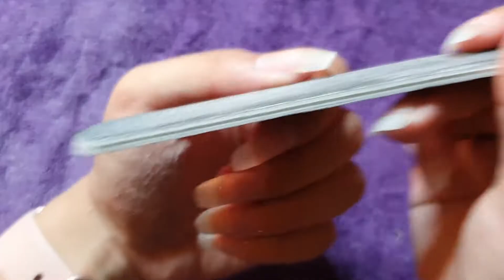NAIL ART en CAMAÏEU jaune et vert 💛💚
Un nail art stylé mais simple ? 💅💛💚 C'est ce que je te propose dans cette vidéo ! J'adore l'effet graphique de cette pose 🧡

Produits utilisés :
* nail prep : ONGLE24 sans acétone
* primer ONGLE24 ultra bond primer
* gel : ONGLES24 Gel Modelage (Proline Rose)
* gel paint blanc
* vsp de couleurs : amazon
* accessoires d'onglerie amazon

Je te fais de gros bisous de Panda ❤